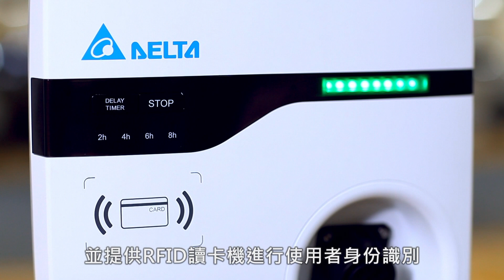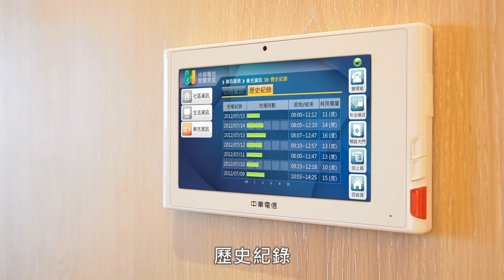台達案例－智慧型住宅充電方案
Delta EV AC Charger
Small, light, and smart in design, the Delta AC Charger continues to lead in the EV charger market. It is available in several advanced features: delay timer, RFID card reader, and the wired and wireless network communication capability. Not only saving the energy, the integration with back office can further authenticate the user and provide value-add services. The Delta AC Charger is definitely the ideal solution for both residential and commercial applications.